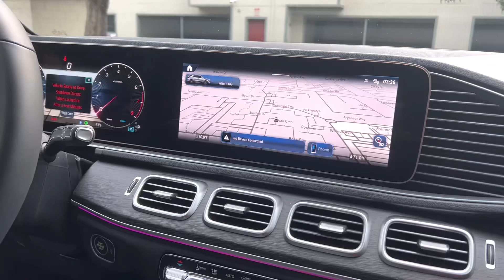My New Mercedes-Benz GLE 450!!!